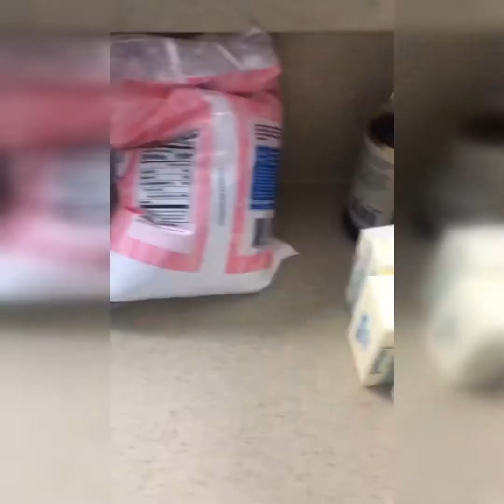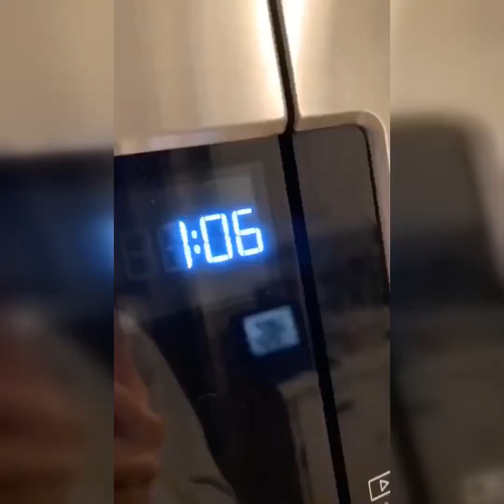So Yummy Cake 2020 | Awesome Cake Recipes | Amazing Fruit Cake Decorating Ideas For Any Occasion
How To Make Cake For Your Coolest Family | So Yummy Birthday Cake Hacks | Perfect Cake Recipes
Best Satisfying Chocolate Cake Decorating Tutorials | Perfect Chocolate Cake Recipes Compilation